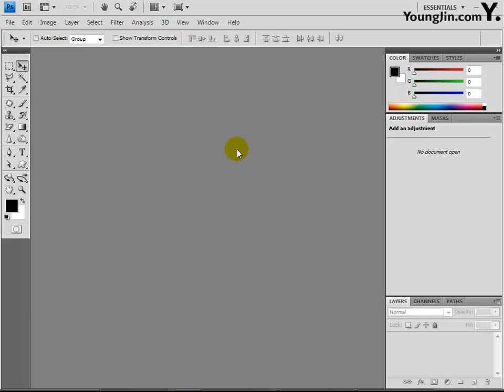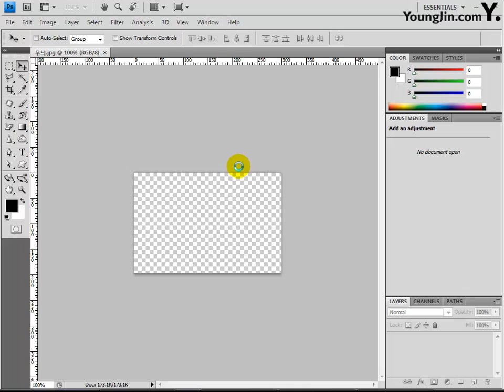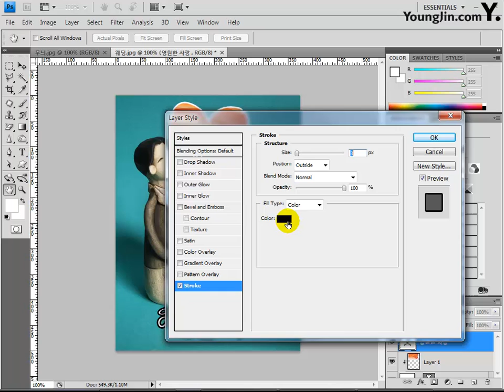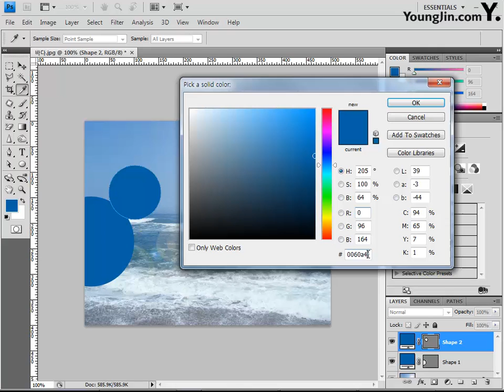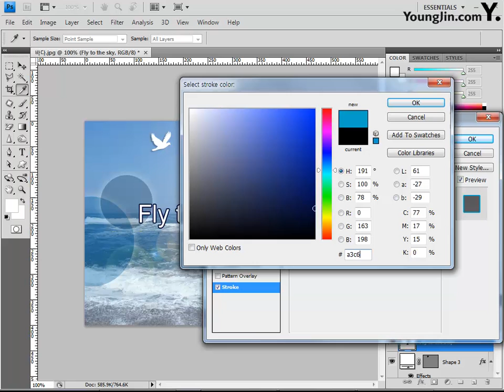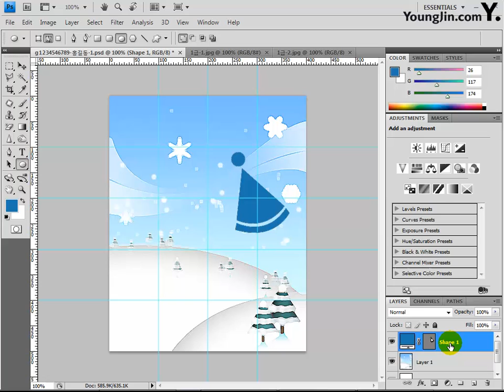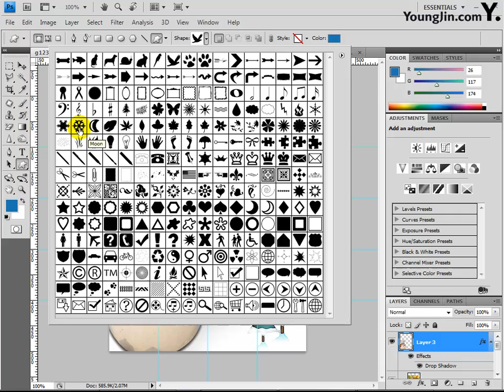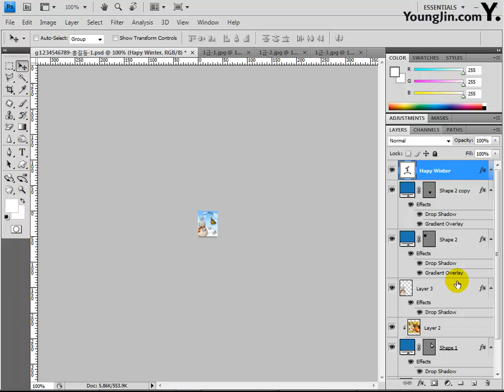[조교연 저] Part03 - 01 고급 Tool(도구) 활용 2